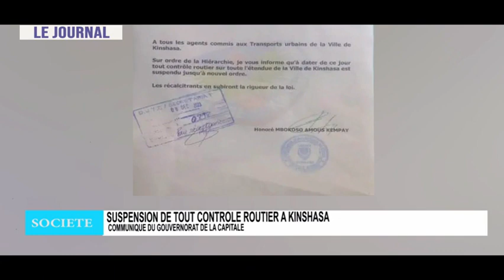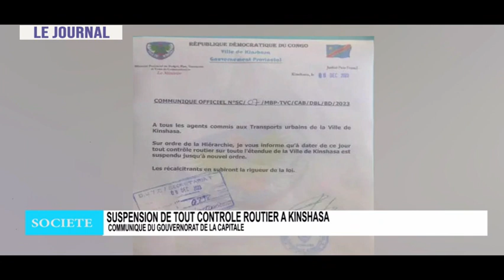JOURNAL TELEVISE : J P BEMBA FAIT PEUR LE CAMP ADVERSE